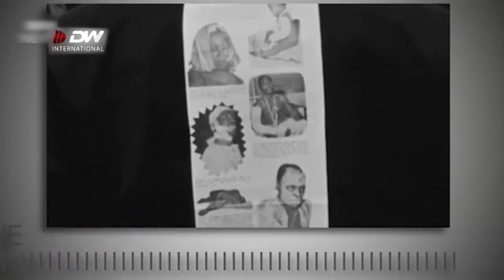DW TV NEWS Seenaa Irra Deebi’ame